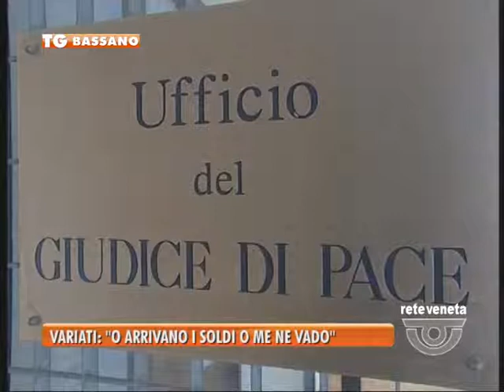12/11/2014-VARIATI: “O ARRIVANO I SOLDI O ME NE VADO”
BASSANO TG-mercoledì 12 novembre 2014) - “O arrivano i soldi o me ne vado” e’ l’aut aut del presidente della provincia di Vicenza Achille Variati di fronte ai tagli che potrebbero arrivare dal Governo. Da Treviso dove si e’ tenuto il primo direttivo dell’UPI Veneto Variati ha parlato anche del tribunale di Bassano.